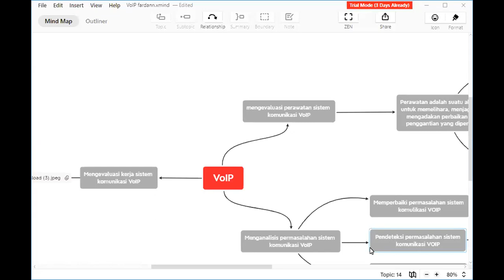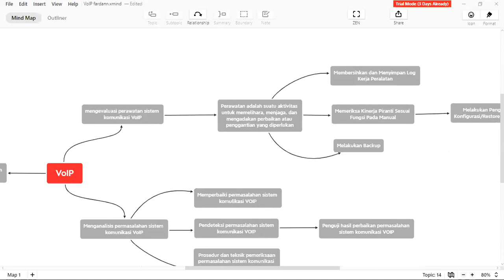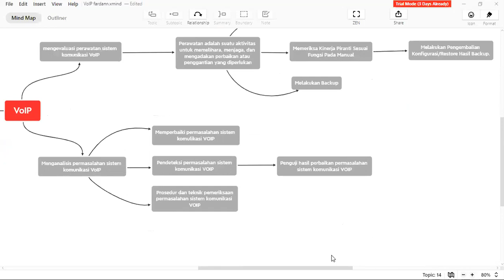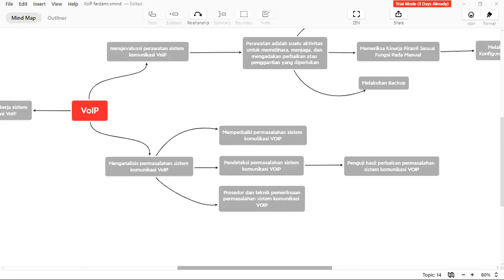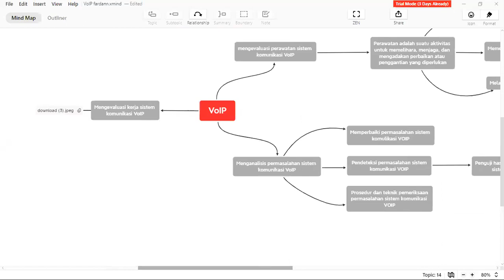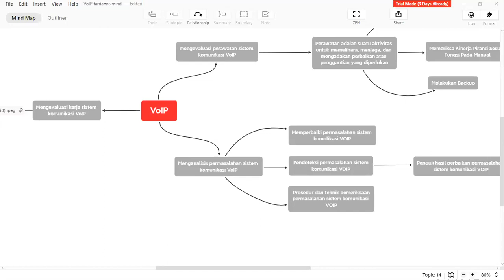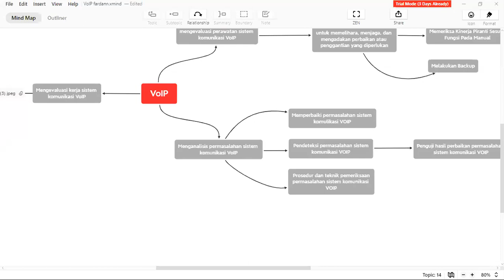Fardan - VOIP | 12 TKJ | SMK Al-Luthfah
Sesi vicon presentasi materi sebagai pengganti UKK